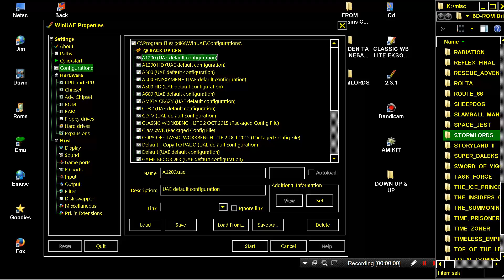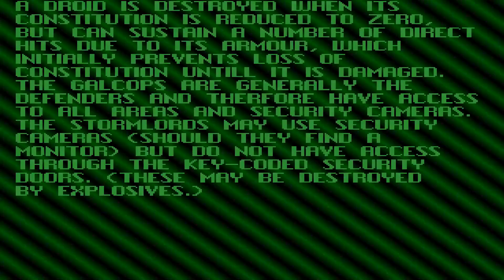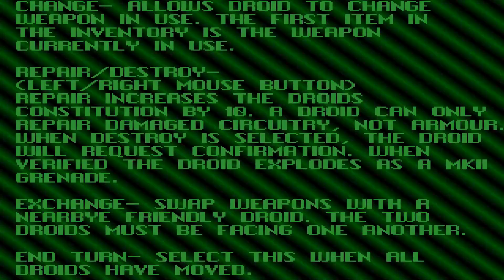AMIGA STORMLORDS STORM LORDS PROBLEM INVISIBLE MOUSE Assassins CD 02 Ultimate Games 1995Weird Scienc